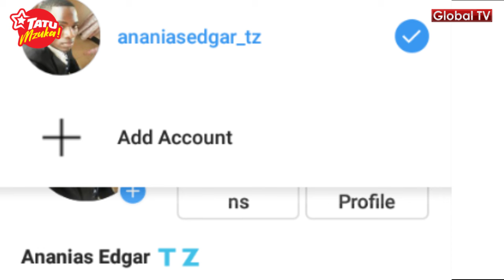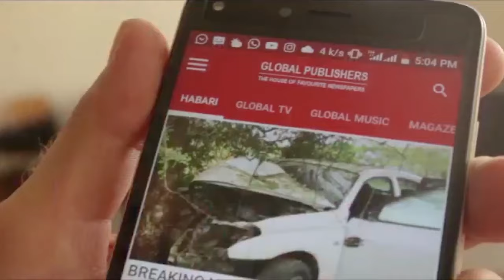FRANSISCO NGUEMA: Rais Mvuta BANGI Aliyeua Nusu Ya Raia / Alinyongwa Pia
Huyu ni Rais wa Jamhuri ya Guinea ya Ikweta yaani Ginekweta, nchi iliyobarikiwa utajiri wa mafuta na gesi ikalaaniwa viongozi! Ni nchi ndogo kuliko jiji la Dodoma na inapatikana huko Afrika Magharibi.

Macias Nguema alikuwa wa kwanza tangu nchi hiyo ipate uhuru kutoka Uhispania mwaka 1968. Kazi kubwa aliyoifanya katika utawala wake ni kuvuta bangi na kuvuruga nchi.